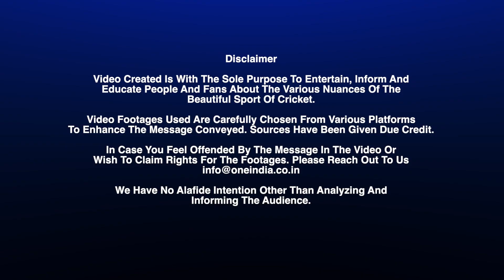Shikhar Dhawan అంటే అంత లెక్కలేనితనం ఎందుకు - Suresh Raina INDVSSA | Telugu Oneindia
Suresh Raina questions Shikhar Dhawan's exclusion from Indian team |  శిఖర్ ధావన్‌ను ఎంపిక చేయకపోవడం పట్ల భారత మాజీ క్రికెటర్ సురేష్ రైనా తీవ్ర అసహనం వ్యక్తం చేశాడు. తన మాజీ సహచరుడిని టీ20 జట్టుకు ఎంపిక చేయకపోవడం ఆశ్చర్యానికి గురిచేసిందన్నాడు. ఎప్పుడూ రన్స్ చేసే ధావన్ పట్ల ఈ నిర్ణయం తీసుకోవడం చాలా కఠినమని రైనా అభిప్రాయపడ్డాడు.